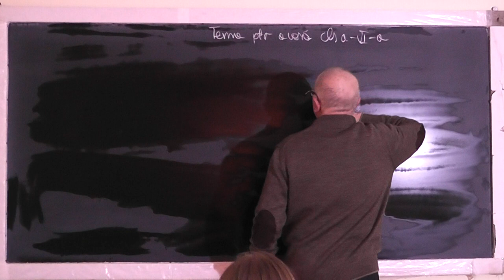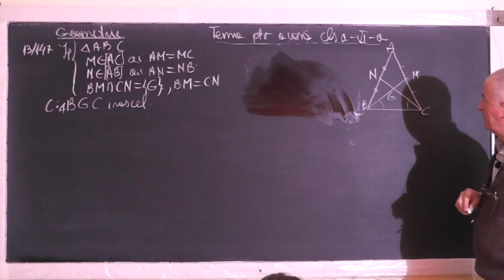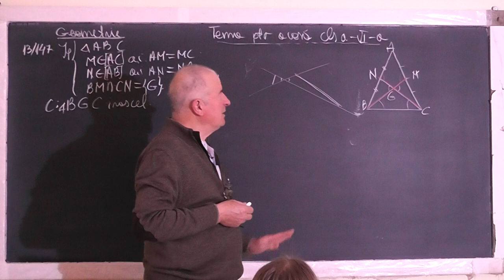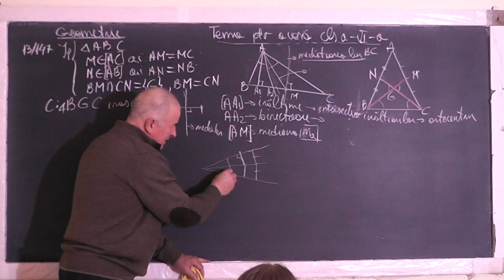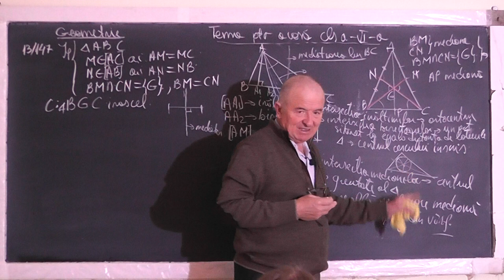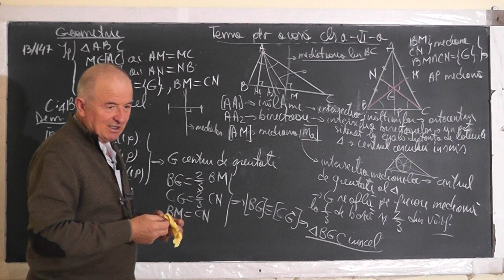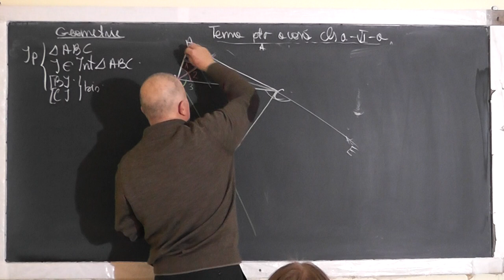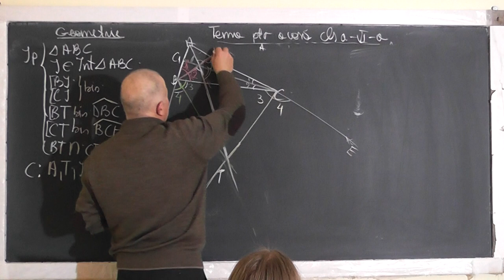1/2 Lectia 1468 Cazuri congruenta triunghiuri Concurenta liniilor importante la triunghi Clasa 6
Aceste lectii sunt SUSTINUTE de VOI si daca va sunt utile, as aprecia un Like, Share, Comment - In aceasta lectie de matematica pe care o puteti vedea in direct si pe ne ocupam de tema pentru acasa la clasa a VI-a la geometrie plana. Din cuprins: Congruenta triunghiurilor, Cazuri de congruenta (LUL, ULU,LLL), Concurenta liniilor importante(inaltimea, mediana, mediatoarea,bisectoarea) intr-un triunghi, Coliniaritate.
- VIDEO MATEMATICA cu Proful Online sau cautati pe Google: profu online Ioan Ursu